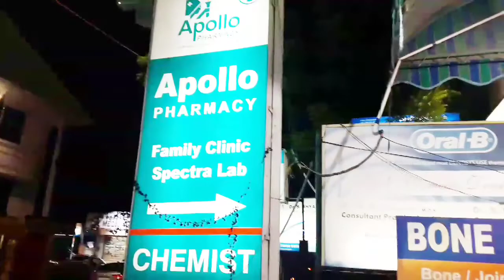Idhenti Doctor Sir | Udhaisri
Chakra Niverthi Media Proudly Presents

Title                         : Idhenti Doctor Sir
Edit                          : Udhaisri
Host                        : Udhaisri
Content                   : Udhaisri